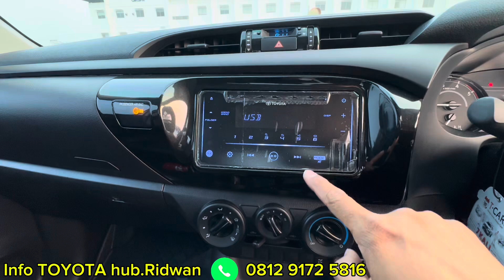REVIEW HILUX DOUBLE CABIN TYPE TERMURAH E M/T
Berikut Review Eksterior dan Interior TOYOTA HILUX DOUBLE CABIN TYPE E M/T 4x4 yaitu Type terendah dari HILUX DOUBLE CABIN, penasaran kan seperti apa fitur-fiturnya..
Yuk kita simak videonya sampai selesai..!!
Terima kasih 🙏🙏

Info TOYOTA hub. Ridwan
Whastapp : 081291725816